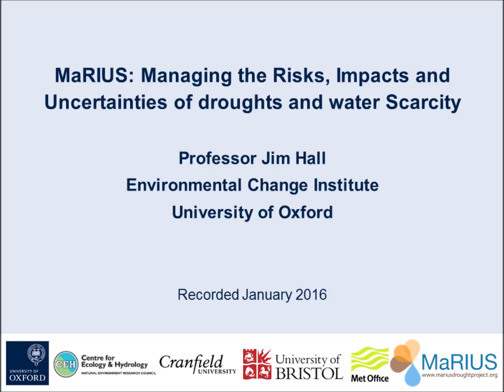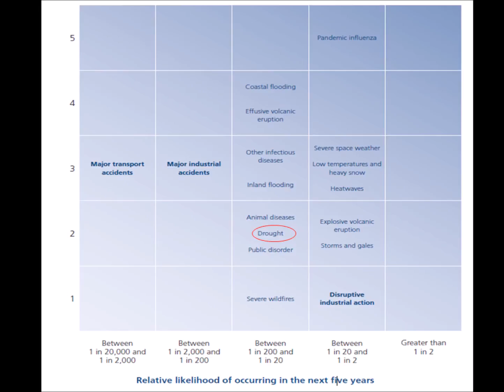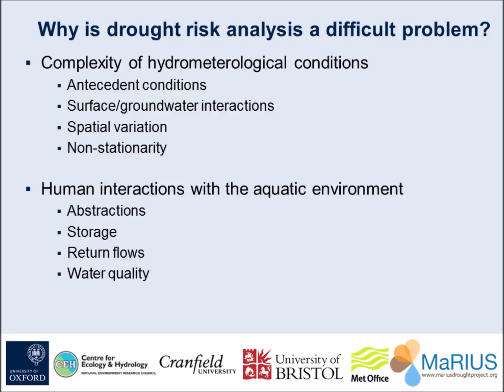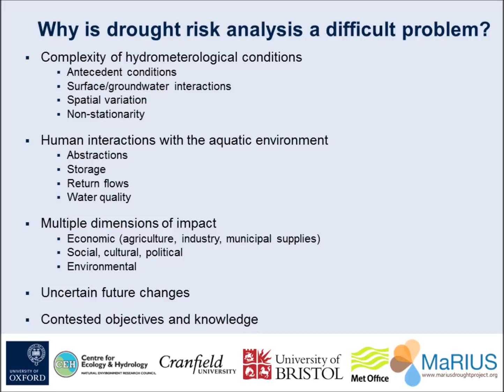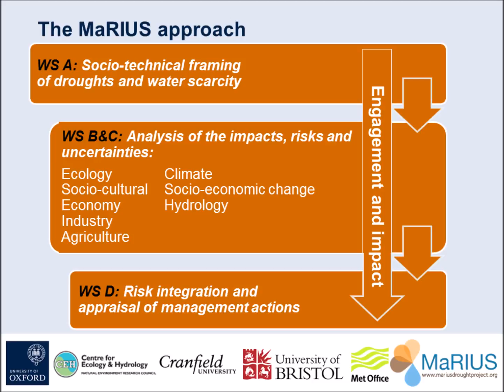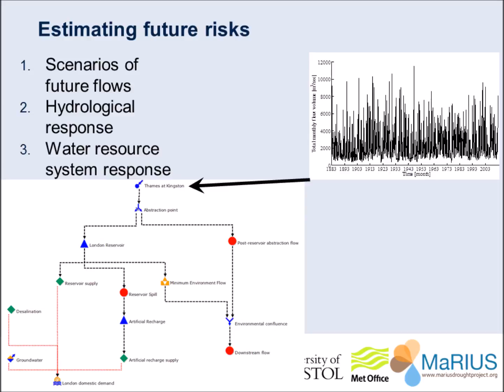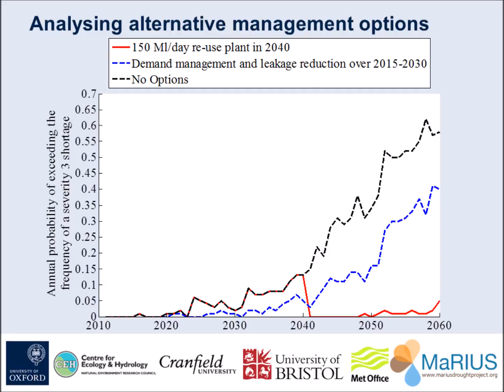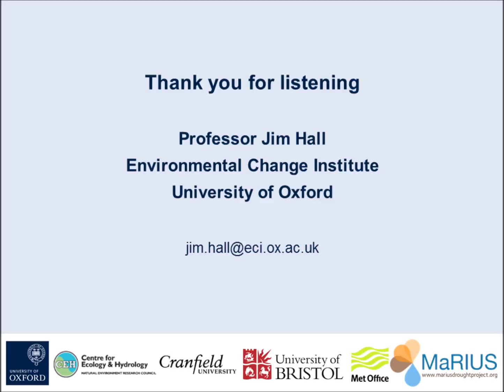Professor Jim Hall: An Introduction to the MaRIUS Project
Professor Jim Hall gives an introduction to the MaRIUS project and its research focus of drought and its impacts in the UK